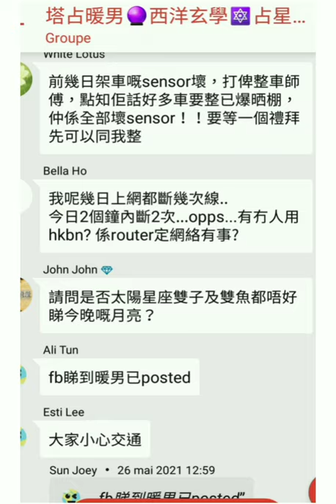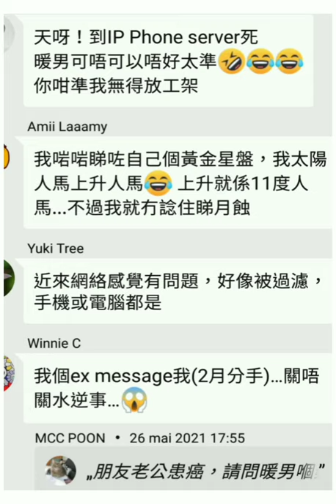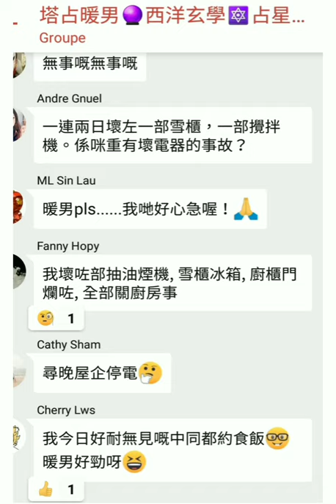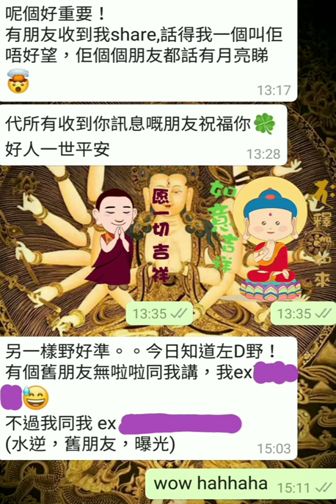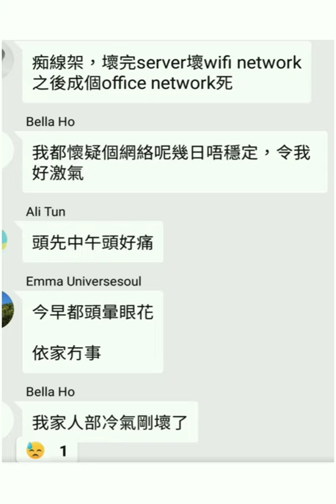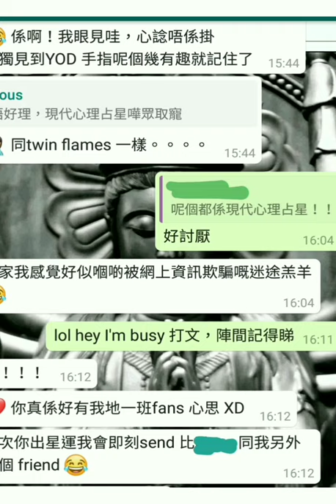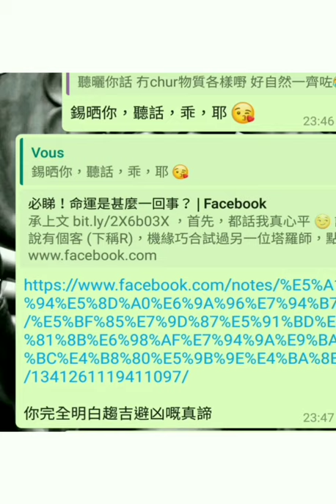塔占暖男星座運勢 ⭐魔羯/摩羯/山羊座⭐ 10/6 - 9/7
即農曆五月初一雙子座新月（兼日蝕！）直至卅，按上升或太陽星座預測（兩個都要聽！）

❗ 今期出唔晒，早已宣佈原因，故將直接略過任何形式之查詢：「幾時到XX座」、「點解唔見XX座」。

等

ALL PERSONALISED SERVICES, including but not limited to